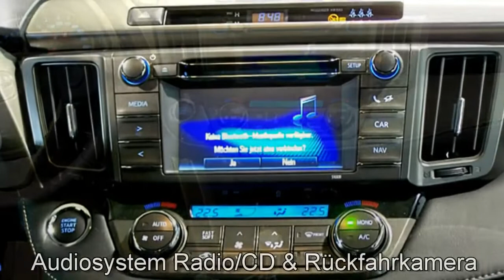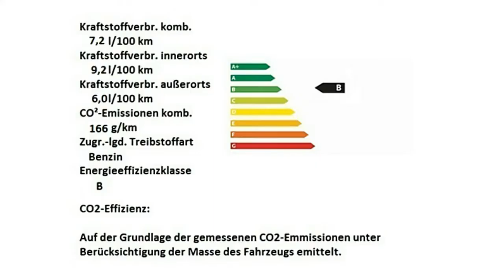Toyota RAV 4 2 0 4x4 Multidrive S Edition S 090561 AUTOHAUS S+K NEU WULSTORF